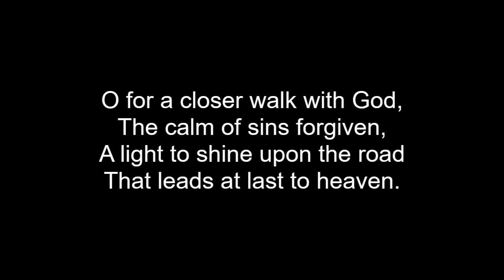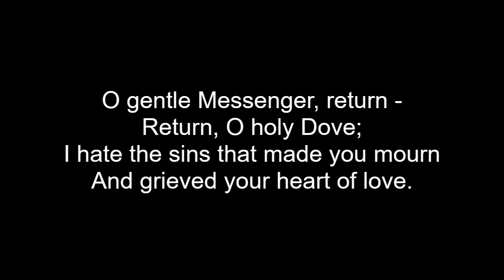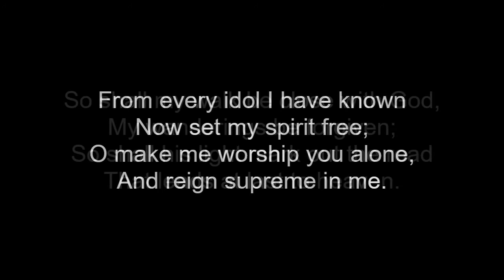O For A Closer Walk With God, Feat. The Channon Family